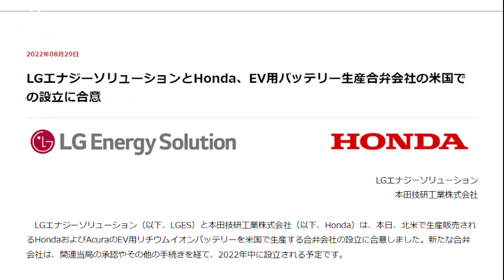ホンダ ＬＧとＥＶ電池工場 2025年中の量産開始予定【WBS】（2022年8月29日）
アメリカにＥＶ用電池工場を新設します。ホンダは、韓国の電池大手ＬＧエナジーソリューションとアメリカで合弁会社を設立し、ＥＶ＝電気自動車用のリチウムイオン電池を生産すると発表しました。両社合わせて日本円でおよそ6,100億円を投資して生産工場を建設し、2025年中に量産を開始する予定です。北米のＥＶ市場で、安定的に電池を現地調達できる体制を整備します。